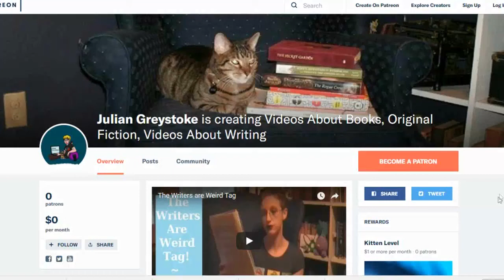That One Idea ~ Writing Advice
Every writer (and a large number of non-writers) have had that idea. That great, golden idea that won't leave you alone. But when should you write? Do you need to practice first? Should you jump right in? Join Julian to talk about dealing with ThatOneIdea